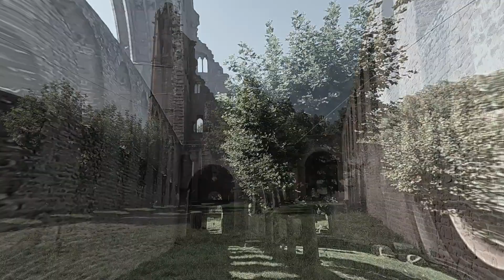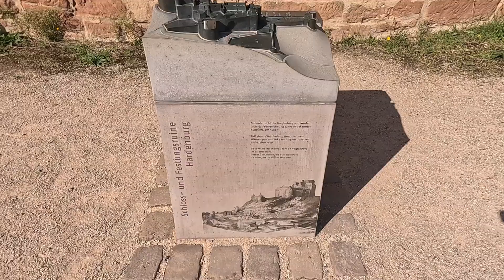Bad Dürkheim - Schlossruine Hardenburg und Klosterruine Limburg (Kurz)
Kurzes Video des Wanderwegs "Bad Dürkheim - Schlossruine Hardenburg und Klosterruine Limburg"